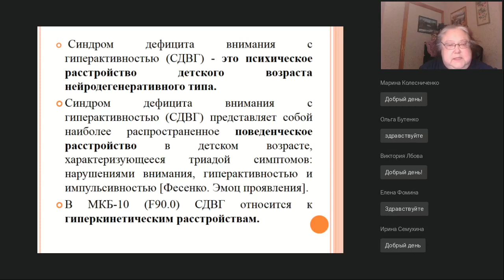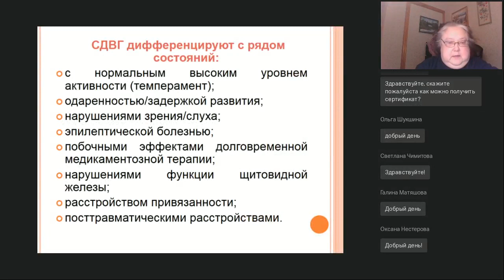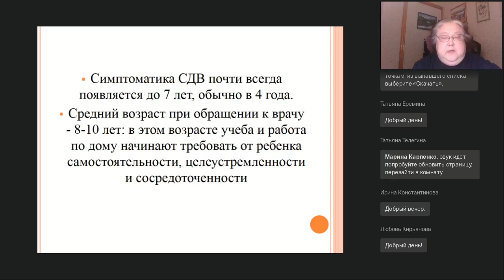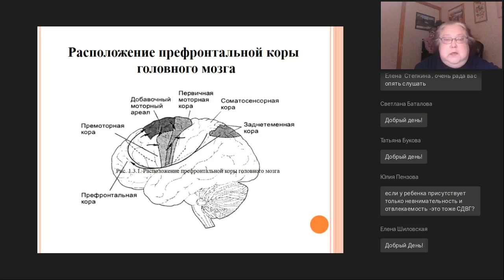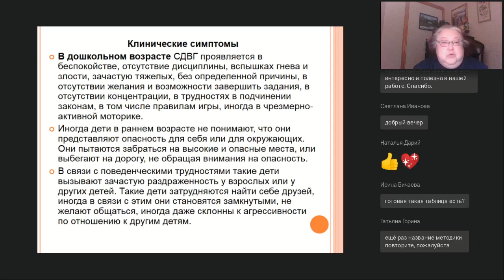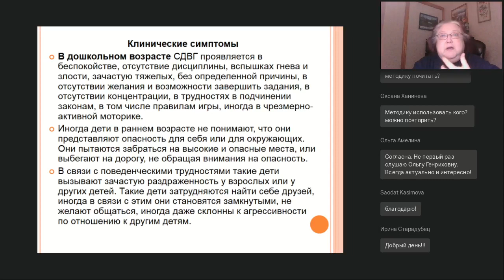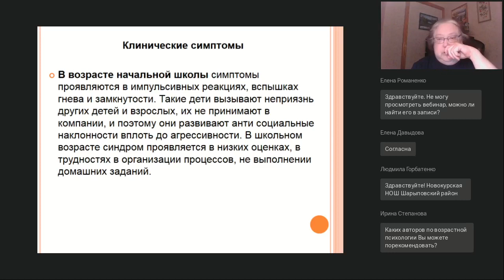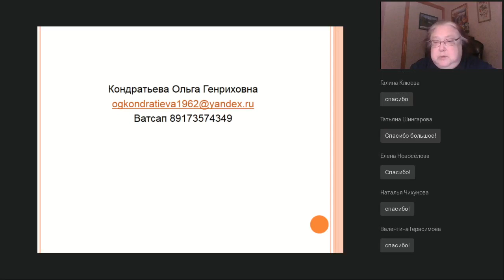Синдром дефицита внимания практические советы по диагностике и коррекции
Вебинар
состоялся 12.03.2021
Ведущая вебинара:

Многие слышали слова: «Ребенок неусидчивый, невнимательный, постоянно отвлекается». Слова, которые говорят о серьезной проблеме, которая уже препятствует развитию соответственно возраста. Очень простая цепочка. Ребенок, видит, слышит, тактильно ощущает, нюхает. Чем больше информации он получает, тем более полный образ предмета, явления, ситуации создается. Для детей с проблемами внимания образы фрагментарные, нарушено воспроизведение сохраненной информации. А сенситивный период формирования важнейшей когнитивной функции уходит безвозвратно. На вебинаре рассмотрим основные причины, проявления СДВ. Поделюсь некоторыми практическими приемами диагностики и коррекции. Составим алгоритм действий с данным нарушением.